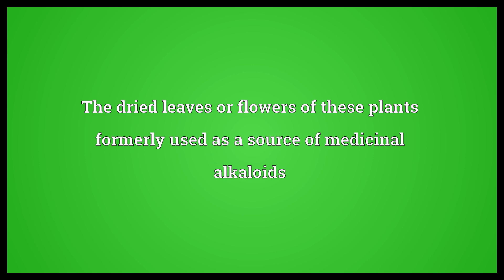Monkshood Meaning | Wordogram